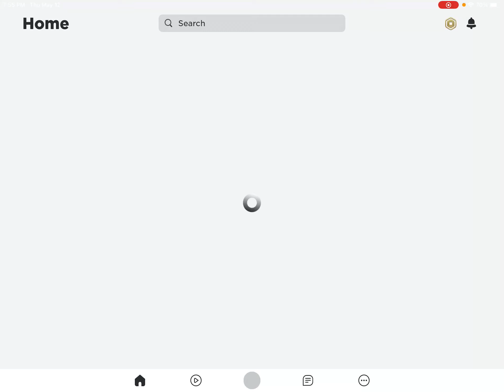I GO PETSHOPPING AND FIND THE MOST EXOTIC ANIMALS!!!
Hi guys! Today I’ve posted 3 videos all about the new adopt m update, including this one. I just went pet shopping and found some of the most exotic animals in adopt me! Enjoy the vid!